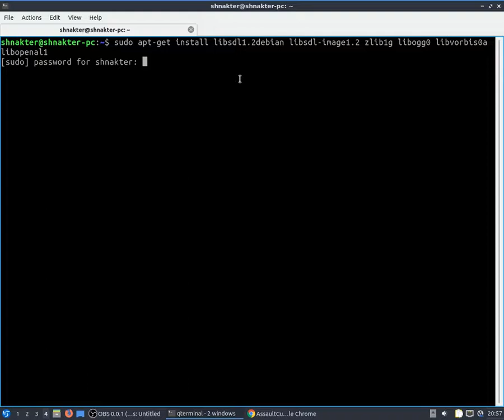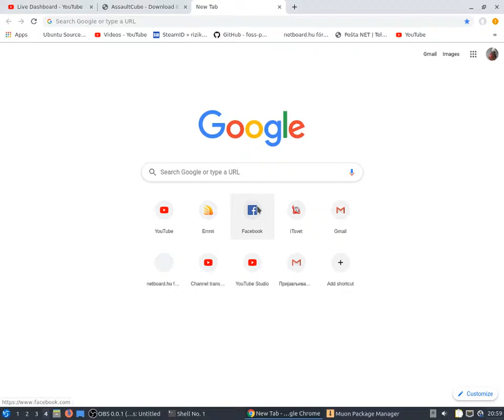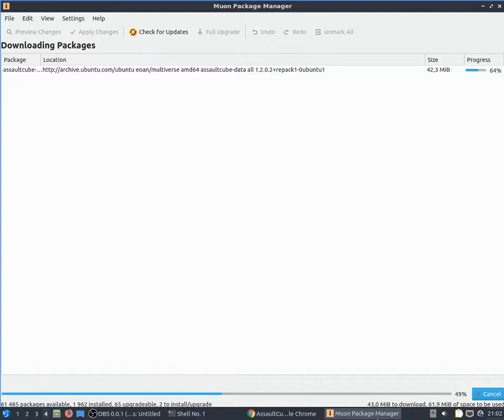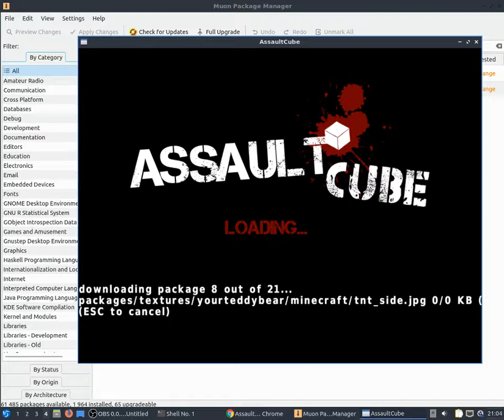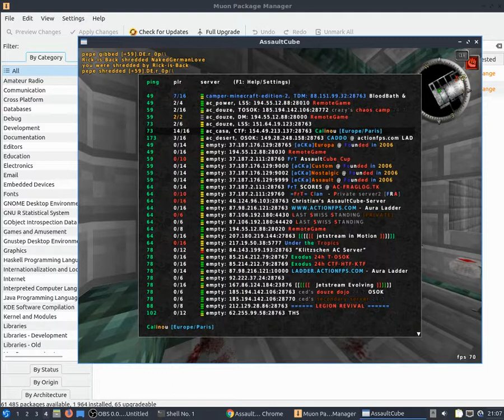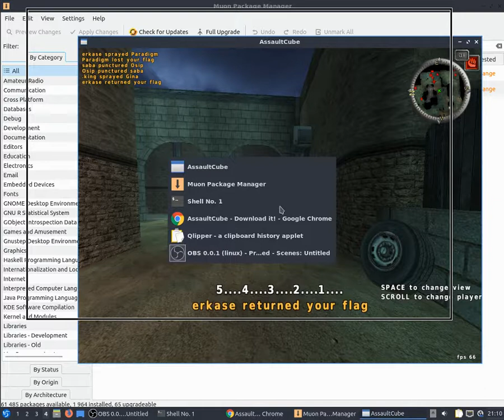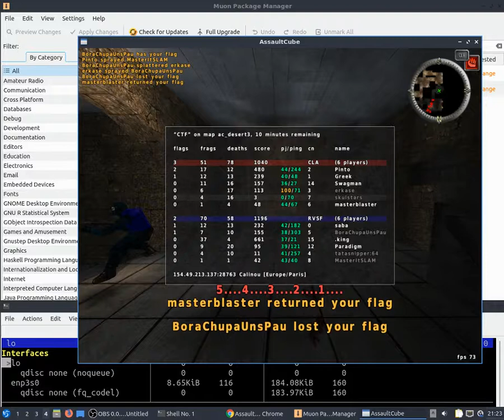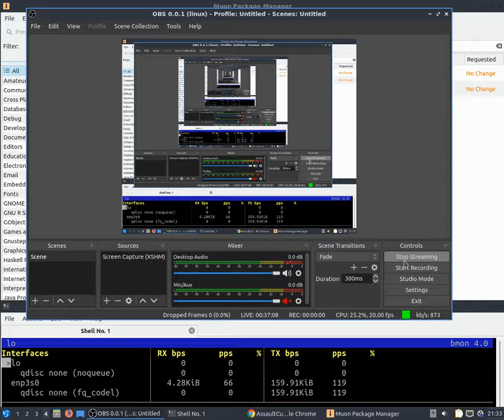LUBUNTU 19.10 Eoan Ermine Daily Builds Game Play Test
OS::LUBUNTU 19.10 64 Bit  Eoan Ermine Daily Builds
Screen recorder:
OBS Studio
Apps:Assault Cube
Open terminal:
sudo apt-get install libsdl1.2debian libsdl-image1.2 zlib1g libogg0 libvorbis0a libopenal1

Ram:8 GB Crucial 1600 Mhz
Gpu:RADEON R2/8280

Net mobile:(VIPMOBILE)
 Kucni net
Vipmoble.rs

Internet:Vipmobile
 KućniNet tarife

DataTraveler 100 G3, skulstars ,vipmobile ,vipmobile.rs, ubuntu19.04 linux debian SH-224FB GoPlus 4K Camera ,amd 3800 ,AMDE23800, GIGABYTEGA3800N, gigabytega3800n, crucial radeon, Radoeon, radeonHD8280, apu